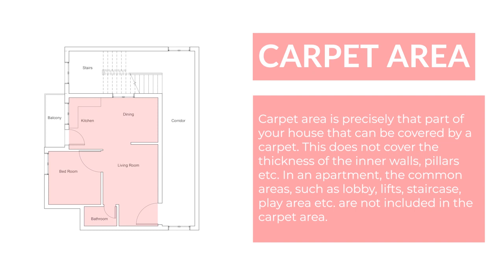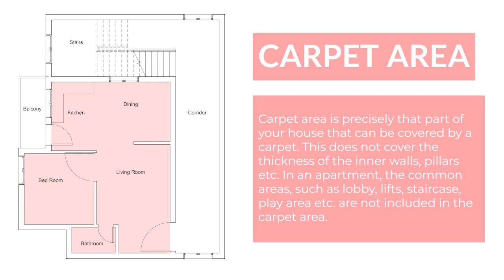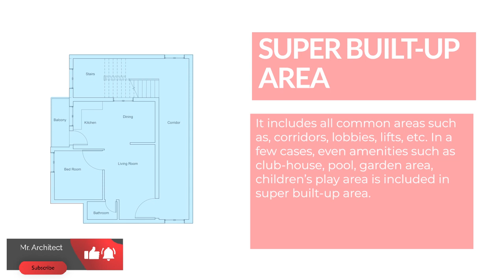What is Plot Area, Built-Up Area, Carpet Area, Super Built-Up Area?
What is Plot Area, Built-up Area, Setback Area, Carpet Area, and Super Built-up Area?

This area does not include the thickness of the inner walls. It is the actual used area of an apartment. The built-up Area is the carpet area plus the thickness of the outer walls and the balcony. Super Built-Up Area is the built-up area plus the proportionate area of common areas such as the lobby, lifts shaft, stairs, etc.